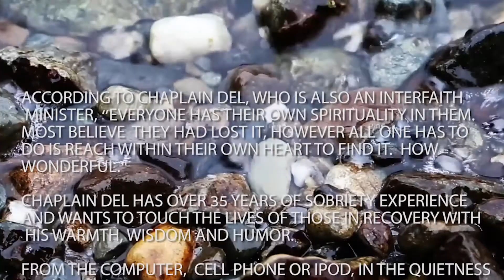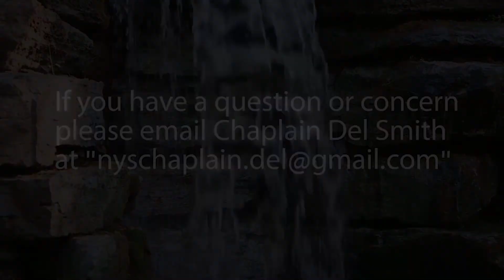The Road to Recovery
Why Addiction Recovery Needs Spirituality

Here, we explore what it means to seek recovery and integrate a spiritual dimension into your "work on self". We invite your questions or comments about how drugs and alcohol affect you spiritually at the end.

Addictions come in all types: drugs, alcohol, food, sex, gambling, shopping, and the internet. Addictions-- and recovery, for that matter-- can be viewed in terms of biology, psychology, sociology, chemical and culture conditions.